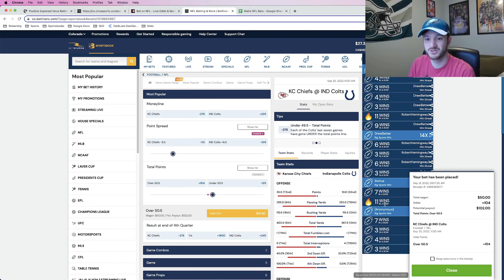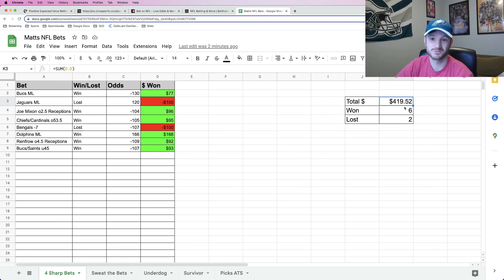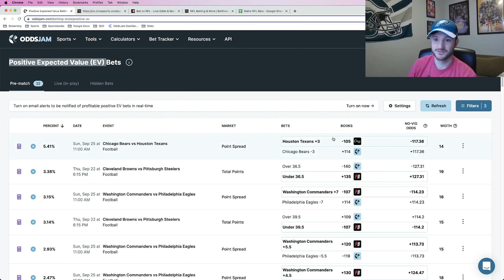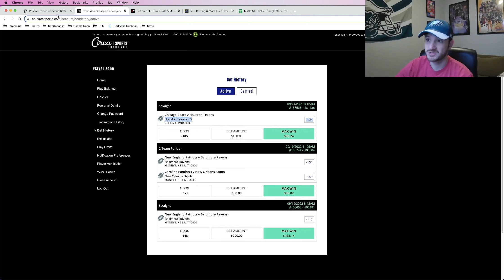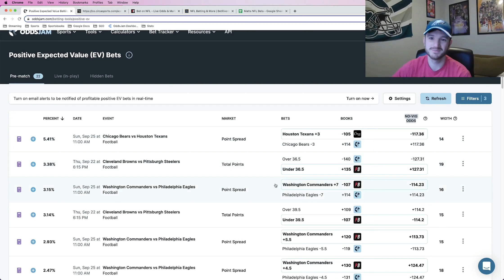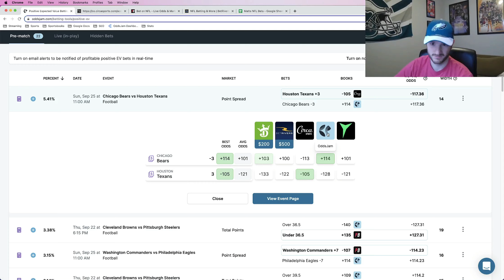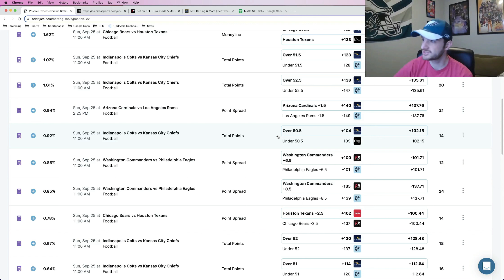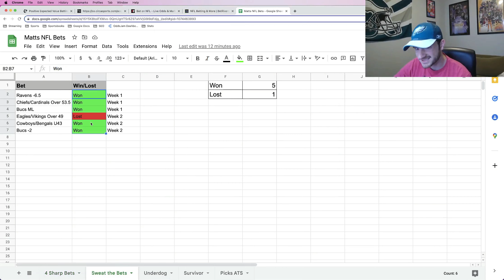Three Profitable NFL Week 3 Best Bets | OddsJam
sharp, profitable betting tools. Track your profit over a large enough sample size (say 250 wagers) of Positive EV bets and you'll be up! Try it out today!

Matt takes you through his first NFL week 3 picks for the 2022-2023 football season. Matt found his sharp NFL bets on BetRivers Sportsbook, Circa Sportsbook and PointsBet Sportsbook. Matt discusses how he found value for his NFL week 3 early bet using OddsJam. The OddsJam sports betting software has real-time NFL odds from over fifty sportsbooks.

He discusses his NFL sports betting strategy and shares how he finds value on all his picks. Matt explains how to find and place mathematically profitable bets using the OddsJam Positive EV and arbitrage tools.

Matt is excited about his early 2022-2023 NFL week three bets with PointsBet, Cirva and BetRivers. Using OddsJam to compare odds with other sportsbooks ensured Matt placed a profitable week 3 NFL bet.

OddsJam has real-time NFL odds from over forty sportsbooks, including DraftKings and FanDuel. He thinks he currently has the best bets for NFL Week 3.